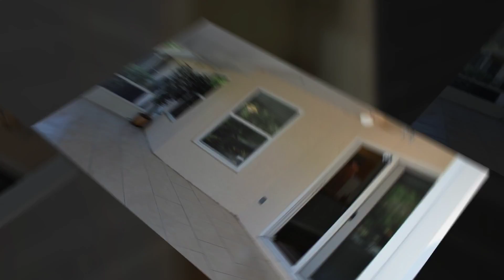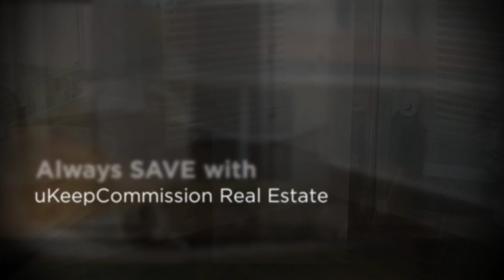Beautiful Villa Just Minutes from Venice Beach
Location, location, location! Live just minutes from Venice Beach, the Legacy Trail, the ICW, shopping and amazing restaurants in this 3 bedroom/2bath villa with den/office in Villa Le Grand. This home features beautiful bamboo flooring throughout most of the house and new carpets in the den and master bedroom. Bathrooms have been updated with beautiful tile. New roof, newer AC, new hurricane windows and slider all help keep utilities and insurance bills low. The home is immaculate and has vaulted ceilings, beautiful ceiling fans, newer blinds and has just been painted. Plus, this is one of the few units in Villa Le Grand that has a 2 car garage! Don’t want to go the beach? No problem, simply sit back and relax in your extended lanai with ceramic tile (nearly 200 sq. ft.) or take a walk over to the quiet and peaceful community pool. Villas in this good condition, this close to the beach, don’t come up often so act quick. Schedule a showing today!